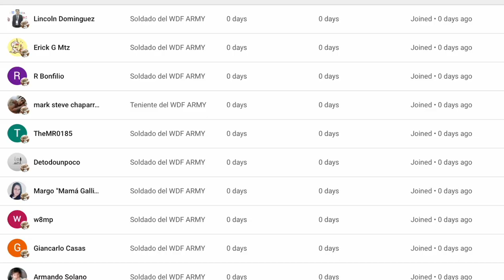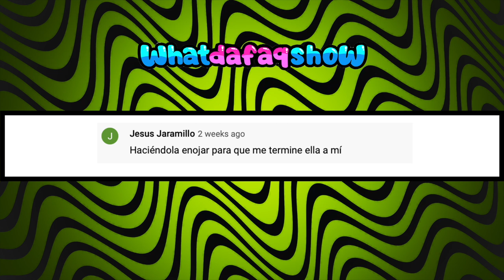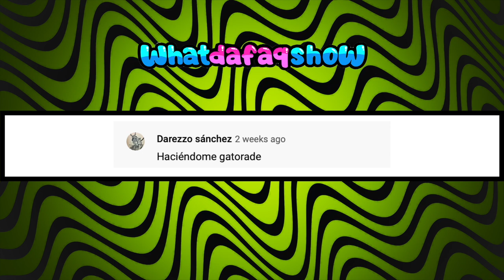La PEOR Gamer... FedeLobo Se apodera de WDF!